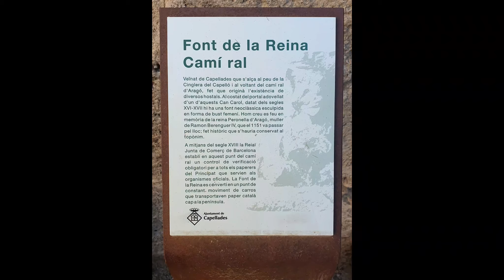·la font de la reina· 2401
un raconet encantador